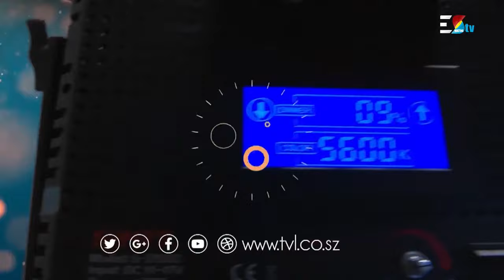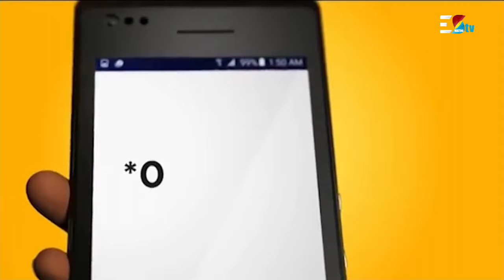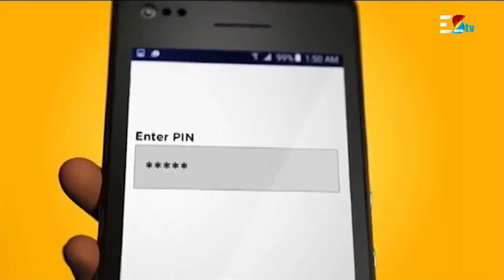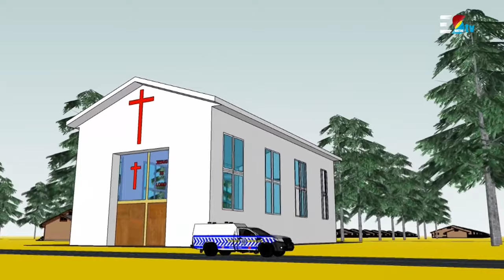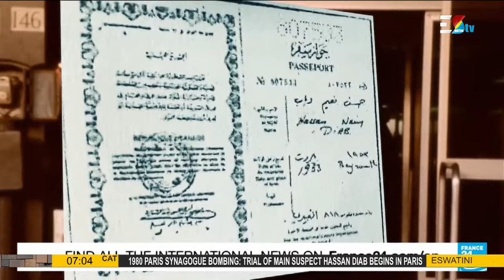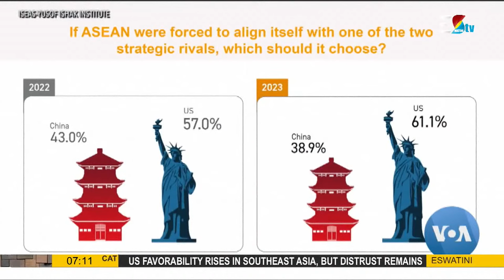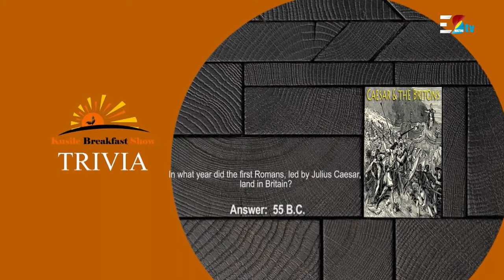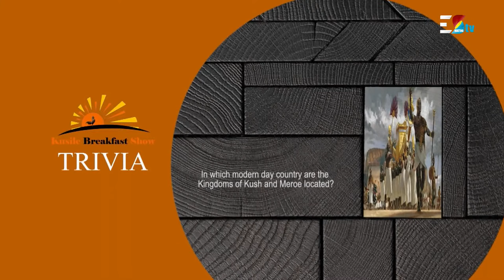Kusile Breakfast Show || 04-04-2023